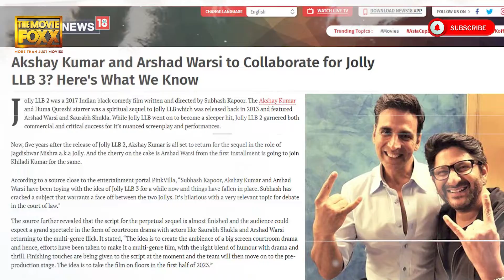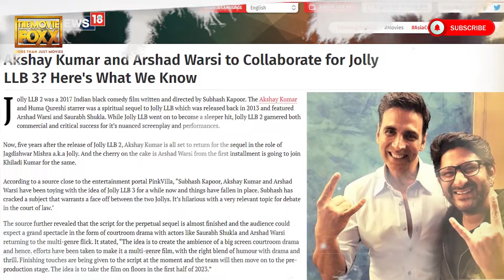JOLLY LLB 3 Official Trailer Announcement | Akshay Kumar | Arshad Warsi | Saurabh Shukla | Samantha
Successful Movie Franchisee Jolly LLB 3 on the roll with Akshay kumar & Arshad warsi together... this Time, will be jolly vs jolly in comedy style.

trailer, trailers 2022, trailer of brahmastra, trailer reaction, trailer movie, trailer of raksha bandhan, trailer of shamshera, trailer hindi, trailer telugu,

tiger 3 trailer, tiger 3, tiger 3 full movie, tiger 3 movi3 song, tiger 3 release date, tiger 3 announcement, tiger 3 movie trailer, tiger 3 reaction, tiger 3 salman khan

lal si songs, lscraft, lsc review, lscs instrument

 raksha bandhan ke gana, raksha bandhan kab hai, raksha bandhan status,

shamshera ott release date, shamshera box office collection, shamshera hit or flop, vikrant rona advance booking, vikrant rona advance booking collection, laal singh chadha release date, aamir khan upcoming movies, aamir khan upcoming movie list, laal singh chaddha budget, laal singh chaddha remake, new movies coming to ott, upcoming bollywood releases 2022, upcoming hindi movies, new movies trailer 2022, new hindi movie trailer, new bollywood movies release, aamir khan